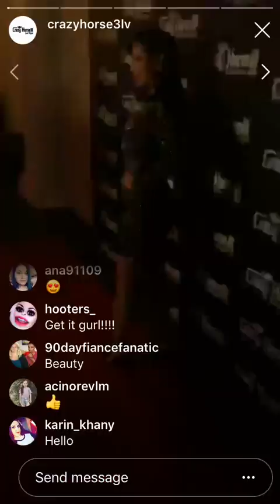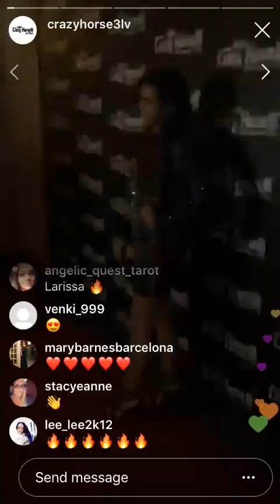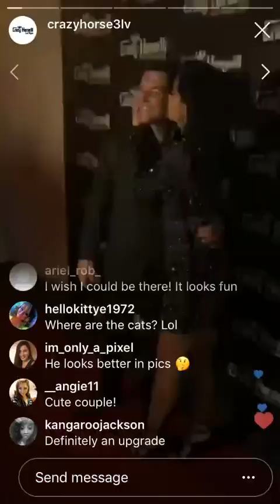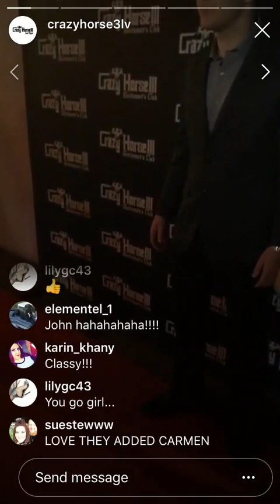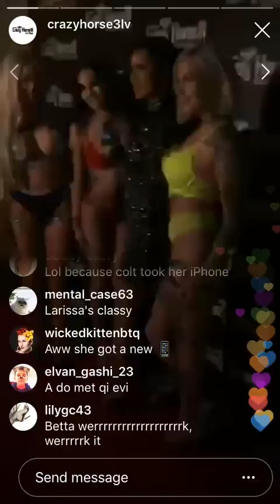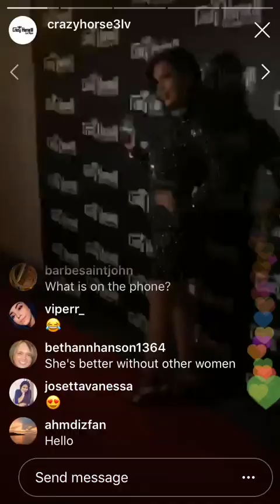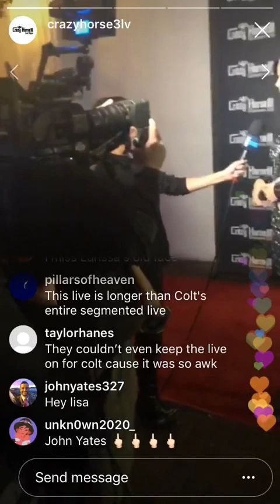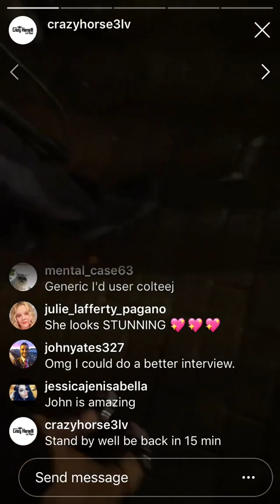90 Day Fiancé Larissa Divorce Party Plus meet her New Boyfriend Part 1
90 Day Fiancé Larissa Divorce Party Plus meet her New Boyfriend Part 1